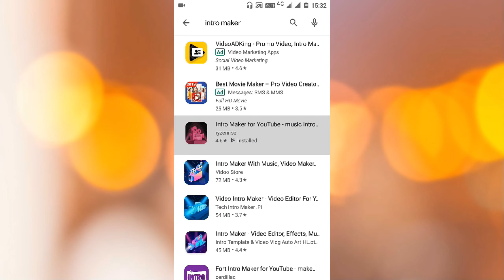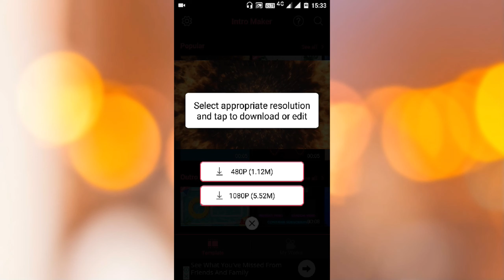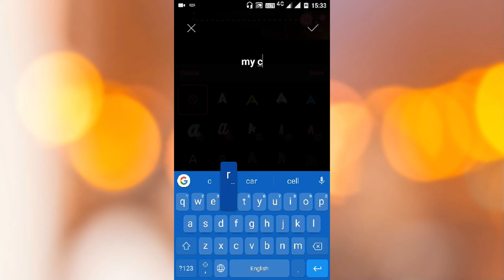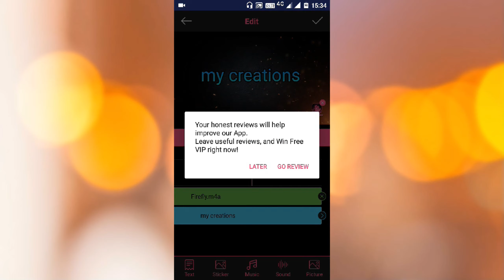best intro maker for youtube on android(తెలుగు)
best intro maker for youtube on android
## intro maker ##